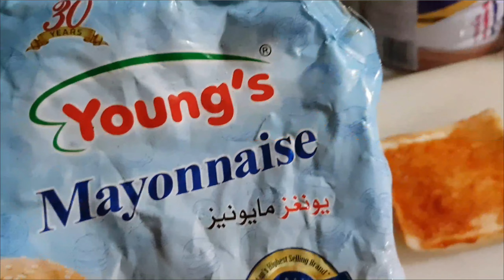Chapli kabab Sandwich